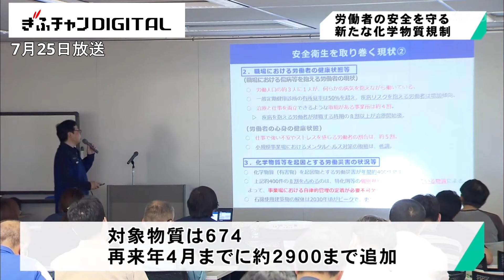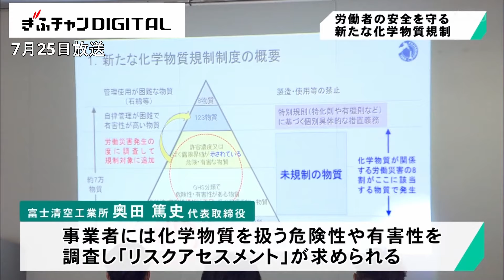労働災害を防ぐため「新たな化学物質規制」説明会 岐阜県大垣市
化学物質を原因とする労働災害を防ぎ働く人の安全を守ろうと、大垣市で、「新たな化学物質規制」に関する説明会が開かれました。